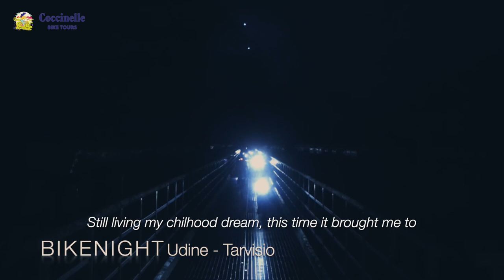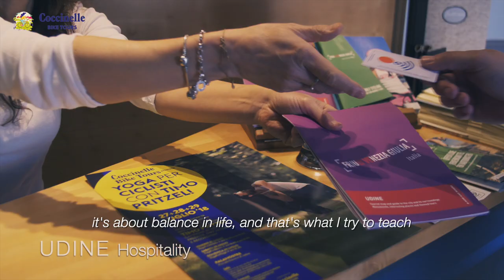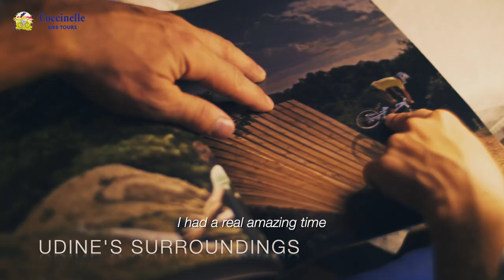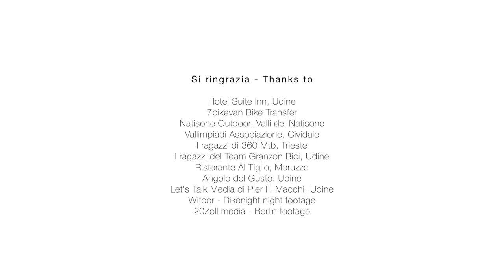Timo Pritzel in Real Bike Experience in Friuli Venezia Giulia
what happens when a real MTB downhill champion goes on holiday?
here is video story telling of a bike and yoga holiday signed by Timo Pritzel when he visits Udine and surrounding area for the Udine Bike Night event- Time for himself and time for sharing his experience with new friends and bike addicted! An inspiring time that is easy to live for everybody in this north east corner of Italy!